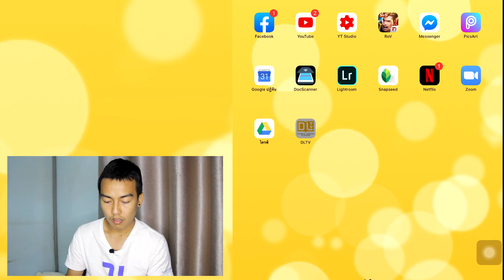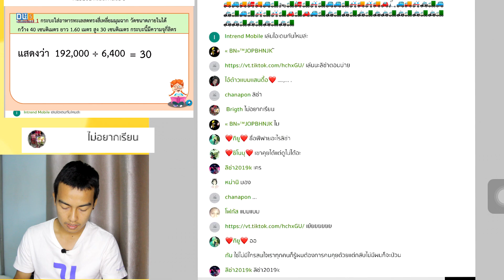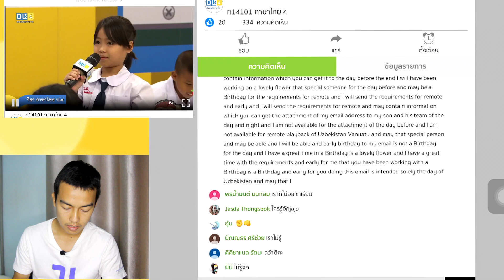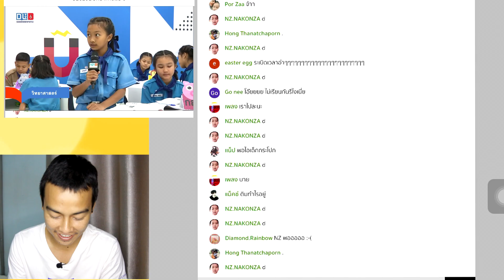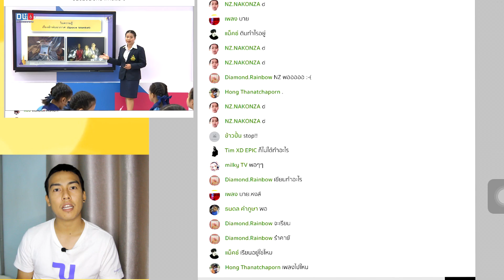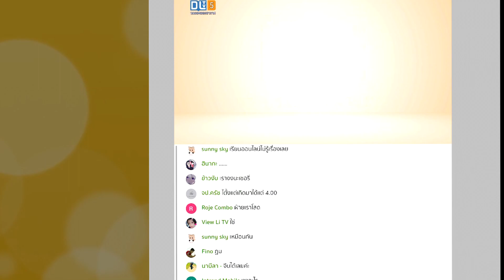คอมเมนต์ป่วน DLTV (Distance Learning Television) l การเรียนออนไลน์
ผมได้เข้าไปดูการเรียนของระบบ DLTV (Distance Learning Television) ผ่านแอพพลิเคชั่นของDLTV ในไอแพด ในมือถือ ปรากฏว่ามีการคอมเมนต์ที่เป็นการก่อกวนในระบบ จึงได้นำมาทำคลิปเพื่อให้สื่อผลที่เกิดขึ้นจากการไม่เคารพกันของกลุ่มคนที่ไม่ได้ให้ความสนใจในการใช้เทคโนโลยีหรือการให้ความสำคัญต่อการเรียน นึกถึงแต่ความสนุกของตนเอง ผมก็อยากฝากถึงเด็กๆเหล่านี้ให้หยุดพฤติกรรมแบบนี้และหันมาเคารพซึ่งกันและกันรวมไปถึงผมก็อยากฝากให้ผู้ปกครองที่สามารถมีเวลาให้บุตรหลาน ก็เข้ามาดูแลในส่วนของการใช้แอพพลิเคชั่นนี้ด้วยนะครับช่วยๆกันครับ